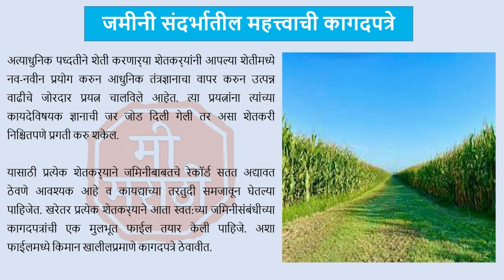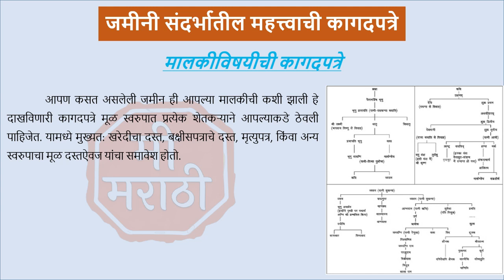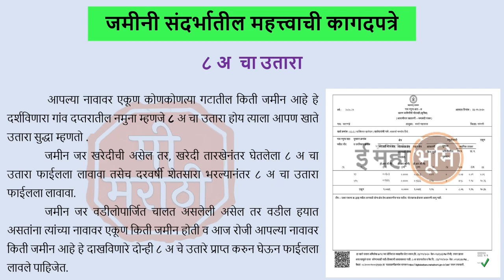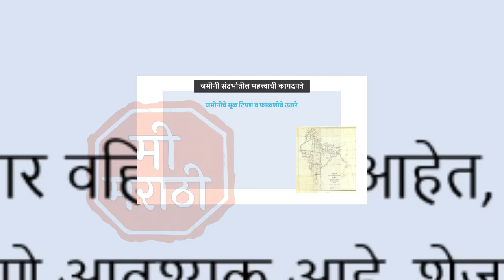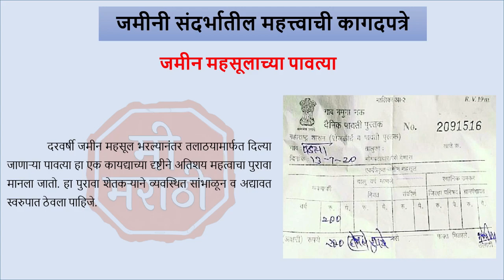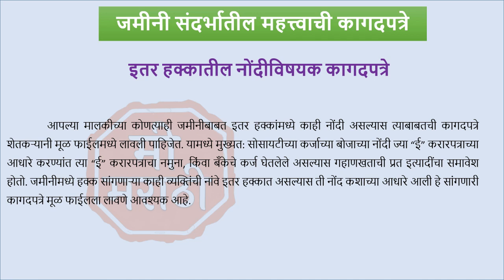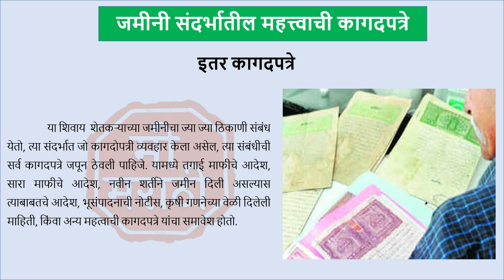जमिनीची महत्त्वाची कागदपत्राबाबत माहिती |जमिनीची कोणती कागदपत्रे किती महत्त्वाची आहेत | Jamin Mahiti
तुम्हाला हा व्हिडीओ आवडला असेल तर वरील लाल कलरच्या सबस्क्राईब (SUBSCRIBE) बटन वर क्लिक करून त्या समोरील बेल चिंन्हावरती क्लिक करायला विसरून नका जेणे करून "मी_मराठी" चॅनल वरील पुढिल माहितीचे व्हिडीओ चे नोटिफिकेशन्स तुम्हाला तुमच्या मोबाईलवर मिळत राहतील,

धन्यवाद... !!!   जय हिंद ... !!!    जय महाराष्ट्र... !!!